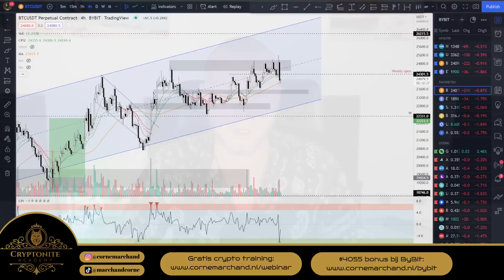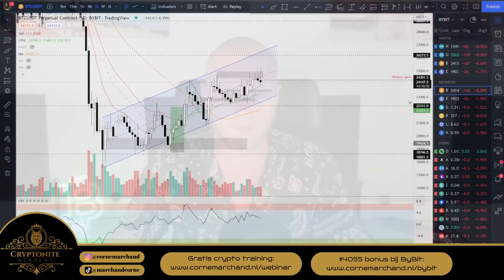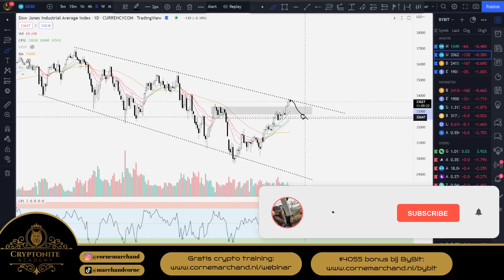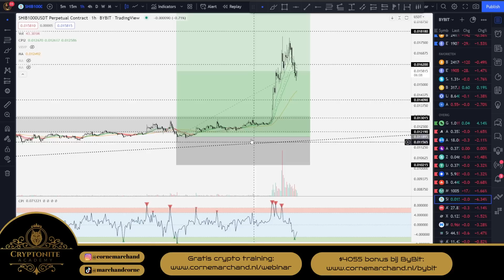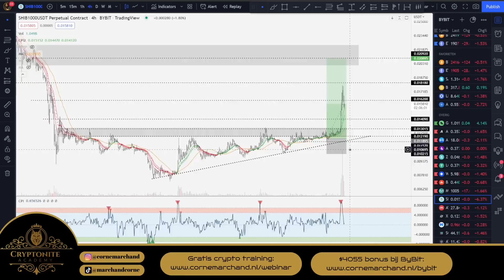CRYPTOMARKT UPDATE: Bitcoin faalt $25k || Ethereum faalt $2k || Altcoins laten mooie charts zien!!!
Tijd voor een nieuwe cryptomarkt update. Er is veel gebeurd het afgelopen weekend. We bespreken Bitcoin, Ethereum, Altcoins en de aandelenmarkten.

Wat we bespreken:

00:00 - 01:44 Intro & winactie
01:44 - 04:00 Bitcoin analyse
04:00 - 06:00 Nasdaq & Dow & Jones 500 analyse
06:00 - 08:45 Ethereum analyse